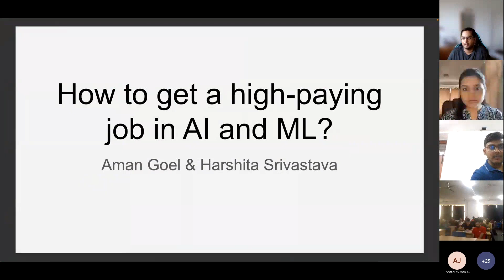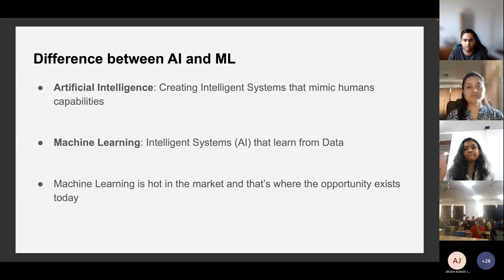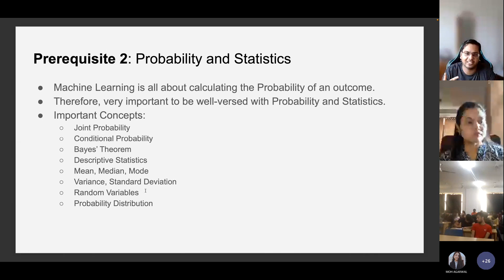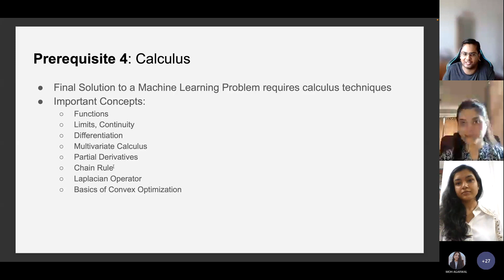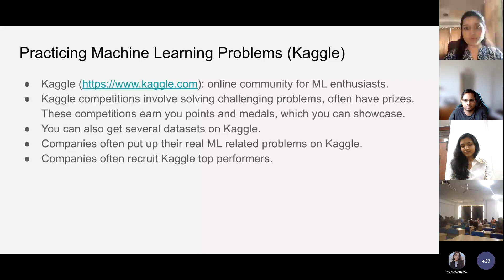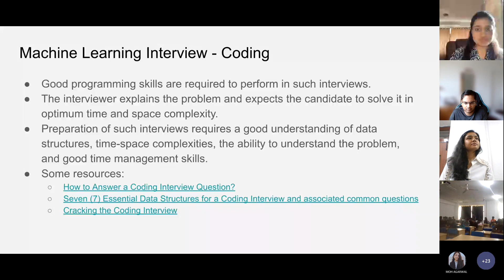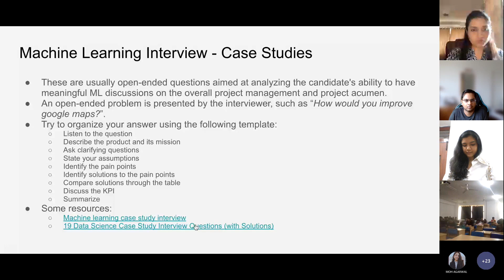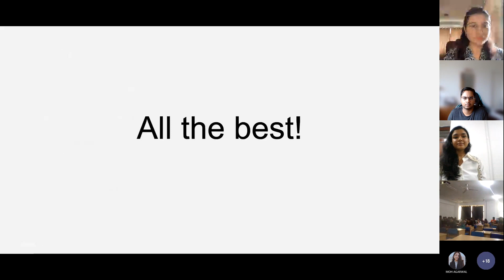How to get a high-paying job in AI and ML?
Harshita and I got a chance to speak with students of Amity University, sharing our thoughts and learnings on how students can get a high-paying job in AI and ML.

The lecture talks about:
1. What content to learn?
2. Where to learn from?
3. How to practice?
4. How to prepare for interviews?
5. What courses to study from?